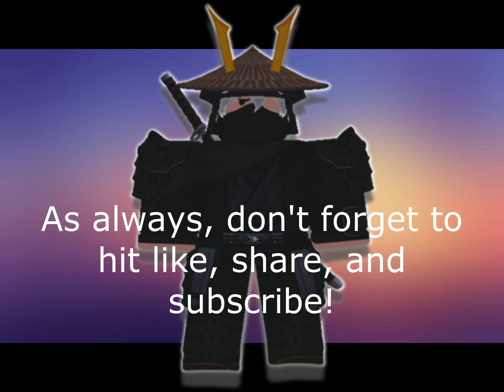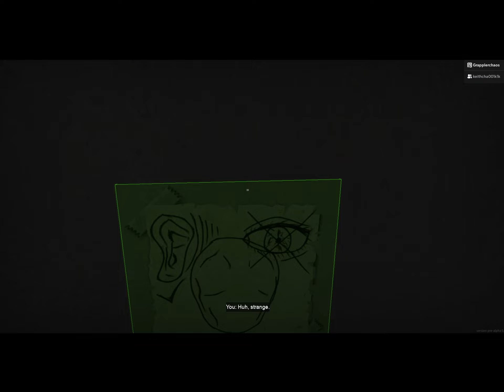Lost in the backroom! (Apeirophobia) Part 3 - ROBLOX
This is the last part of Lost in the Backrooms (aka Apeirophobia) on Roblox with my best friend, Keith.
(Headphone users beware + jump scares!)

Game: Apeirophobia on Roblox
Thumbnail: Canva
Outro: Offeo
Recording Program: OBS
Video Editing Program: Movavi
Webcam: AverMedia
Camera: Nikon
PC: Sky Tech Blaze 3.0
Hotel: Trivago